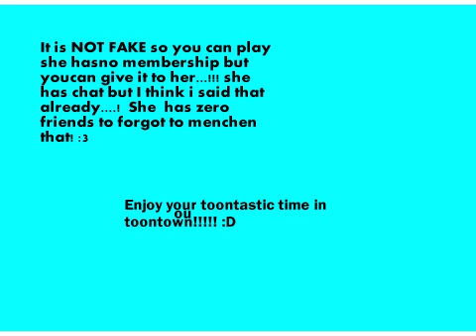FREE TOOONTOWN ACCOUNT NO JOKE!!!!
This is a REAL toontown account and it is true and it's for toons that need an account it might be a little long in the have a fun time in tt but it works! I' m not banned either though! Oh and DON'T CHANGE THE PASSWORD!